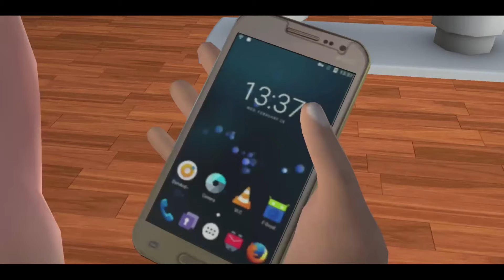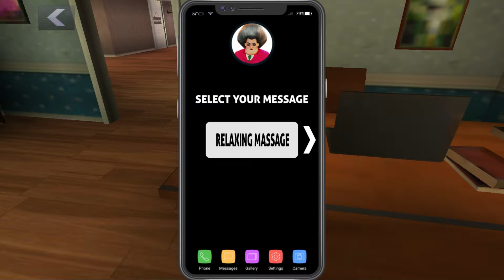Scary Teacher 3D - Miss T Pranked Again, chapter update, Special Episode